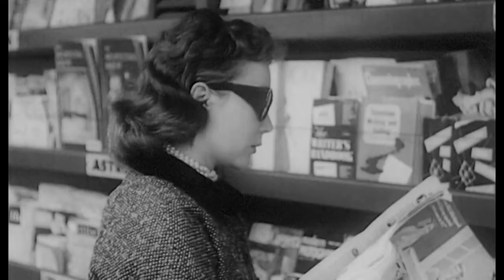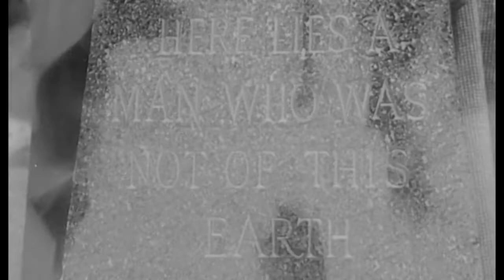Not Of This Earth (1957) | Full Movie | HD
An alien agent from the distant planet Davana is sent to Earth via a high-tech matter transporter. There, he terrorizes Southern California in an attempt to acquire blood for his dying race, the result of a devastating nuclear war.

irected by: Roger Corman
Written by: Charles B. Griffith, Mark Hanna
Produced by: Roger Corman
Starring: Paul Birch, Beverly Garland, Morgan Jones, William Roerick, Anna Lee Carroll
Cinematography: John J. Mescall
Edited by: Charles Gross
Distributed by: Allied Artists
Release date: February 10, 1957
Running time: 67 minutes
Country: United States
Language: English
Subtitles: Portuguese (Brazil), Russian, Spanish

ABOUT CHANNEL:
Watch instantly free full movies from classical cinema era.
Browse our categories and enjoy critically acclaimed classic movies.